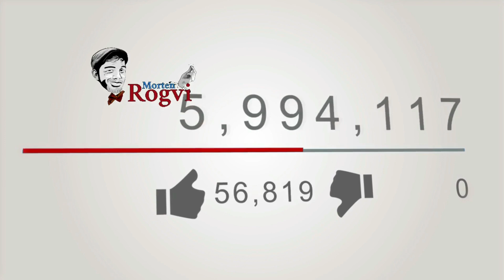Rogvi er en facade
Rogvi er ikke andet end en facade, en maske jeg tager på når kameraet kører eller jeg står på scenen.
En facade der både beskytter mig fra negative udtalelser, fordi hvis der er nogen der ikke kan lide “Rogvi” på youtube, så kan mit ego altid trøste sig med at det ikke er MIG men “Rogvi” de ikke kan lide.
Men det er ikke kun derfor, en facade eller følelsesmæssig maske kan tages på af flere årsager, nogen prøver at skjule sin sande person af frygt for de ikke er gode nok, nogen gemmer sig permanent bag en facade for at virke bedre end de er og nogen gemmer sine sande følelser bag en facade af falsk glæde.
Men facaden kaldet “Rogvi” er ikke konstrueret af hverken frygt, skam, eller for at skjule nogen følelser, denne facade er opbygget af meget mere forklarlige og logiske grunde.
Men når nu vi går og opbygger alle de her forskellige facader, hvem kender os så i virkeligheden?

-Rogvi

✪ UDSTYR JEG BRUGER ✪
Sony Alpha A5100 systemkamera + 16-50 mm
Joby Gorillapod 500
Røde SmartLav+

✪ BAGGRUNDS MUSIK ✪
Tak til min Personlige Dj som fokæler mig med Beats🙏🏻